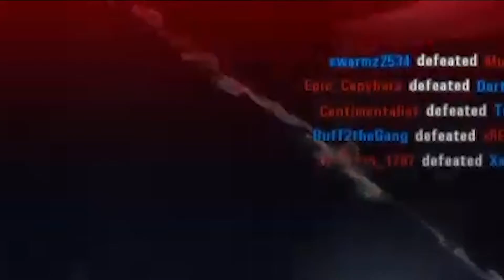LUKE THE NUKE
I hope you enjoyed! This is the second official video of Dizzle n' Quarantine Week. This challenge of uploading every day has been hard but super fun! Thanks again for watching, I'll see ya guys tomorrow!